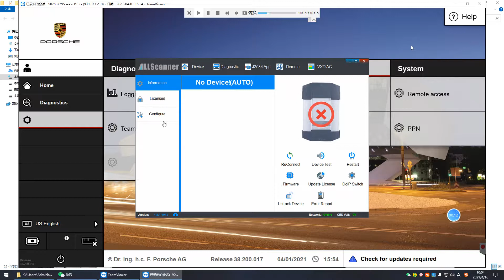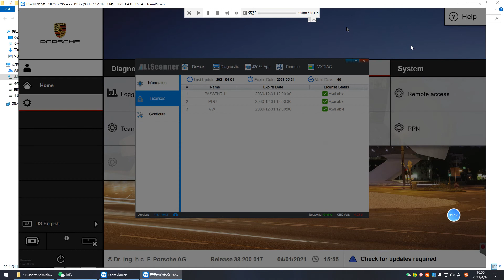How to upgrade Porsche piwis 3 hardware